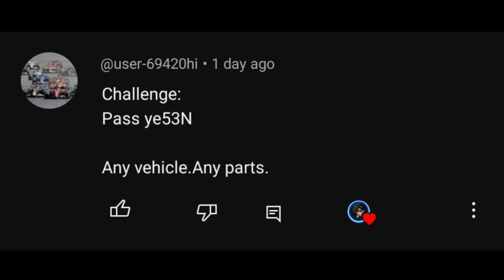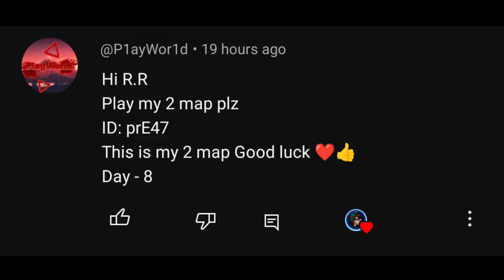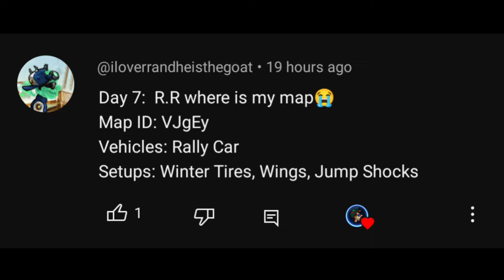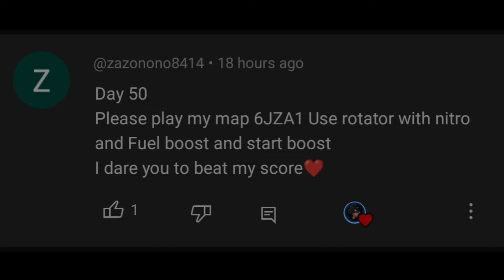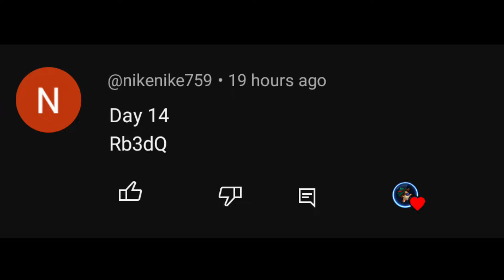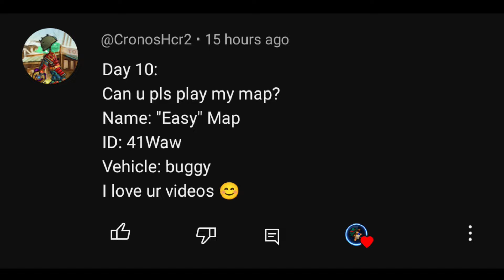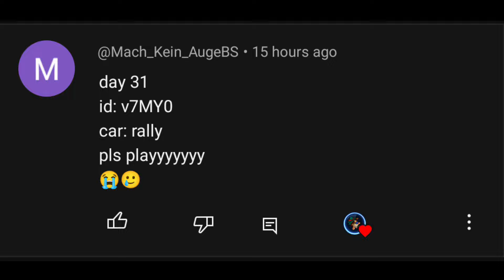INVALID MAP 😥 PLAYING 8 RANDOM SUBSCRIBERS MAP EP 6 | Hill Climb Racing 2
Challenge Series EP 6 , Comment your map for upcoming map videos

About Game -
Hill Climb Racing 2 is a 2D multiplayer racing game with epic stunts & skill based challenges!
Developer - Fingersoft